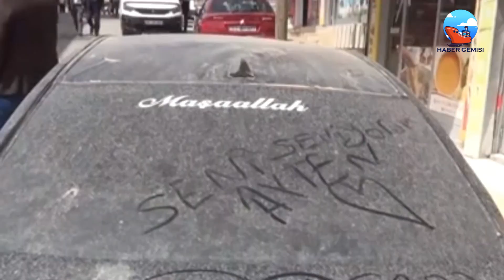Avrupa Uzay Ajansı'ndan Türkiye'ye çöl tozu uyarısı: 15-18 Nisan tarihleri arasında etkili olacak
Meteoroloji Genel Müdürlüğü'nün pazar günü için yaptığı sağanak yağış uyarısının ardından yeni bir açıklama da Avrupa Uzay Ajansı'ndan geldi. Sahra Tozu fırtınasının Türkiye'ye yaklaştığını duyuran kurum, çöl tozlarının 15-18 Nisan tarihleri arasında etkili olacağını açıkladı.
Yeni bir çöl tozu fırtınası Türkiye'ye geliyor. Avrupa Uzay Ajansı'nın Kopernik Programı kapsamında Akdeniz Havzası'nda Sahra Tozu fırtınası bekleniyor. Çöl tozu fırtınasının Türkiye'de etkili olacağı ve hayatı olumsuz etkileyeceği tahmin ediliyor.